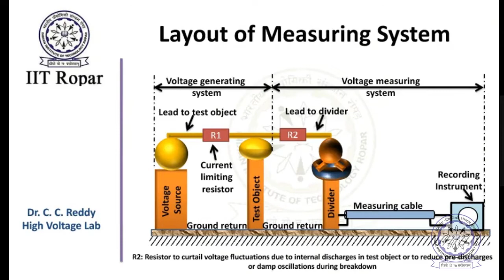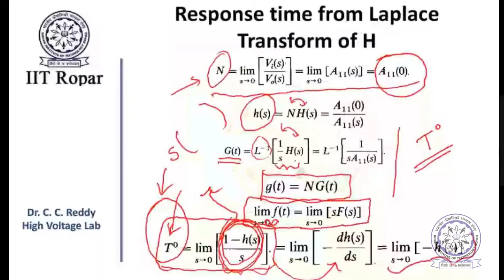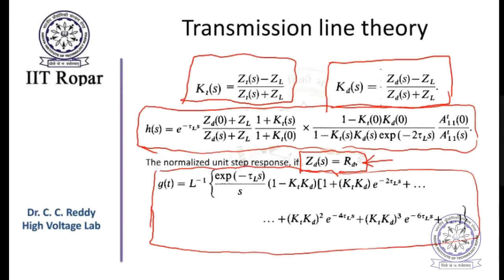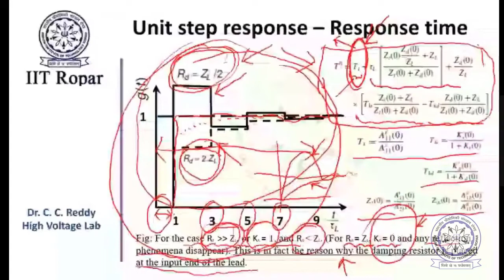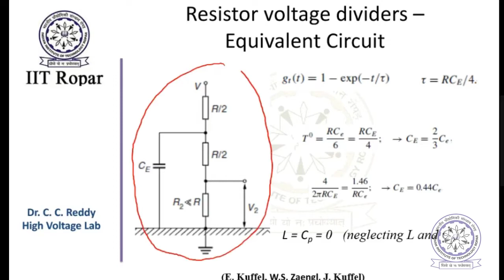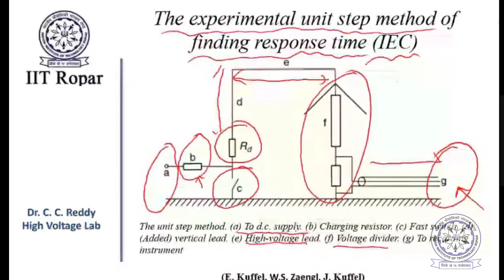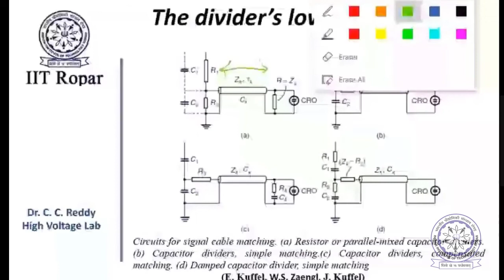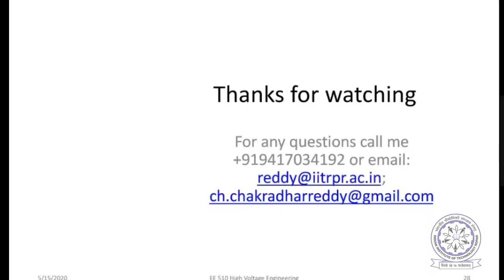Lecture 19 High Voltage Measurements (Impulse Voltage - Response times of dividers, LV arm design)